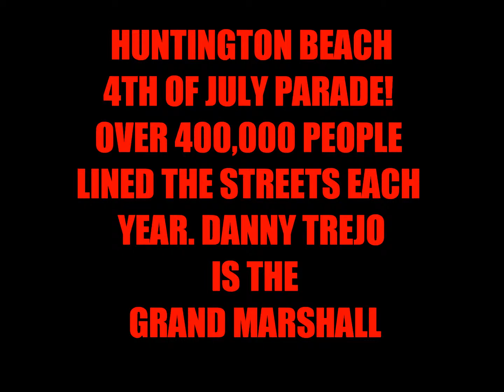DANNY TREJO GRAND MARSHALL @ HUNTINGTON BEACH 4TH OF JULY 2011.wmv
huntington beach july 4th 2011 parade. they had over 400,000 people line the streets for this parade. danny trejo was the grand marshall. darrell street from storage wars was honory guest. jets flying over a couple of times. great day, great time, fun city for a parade.